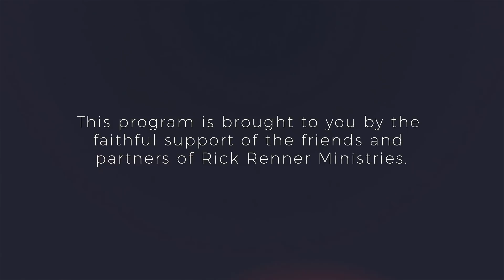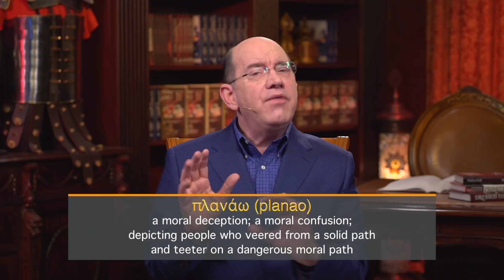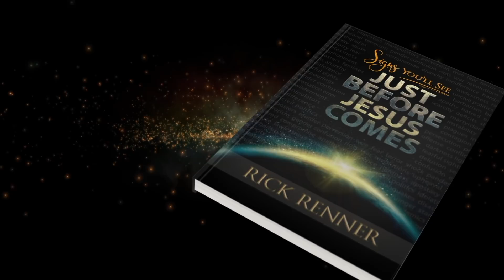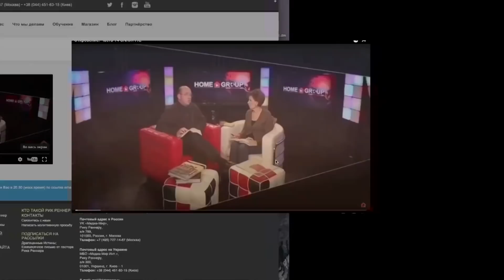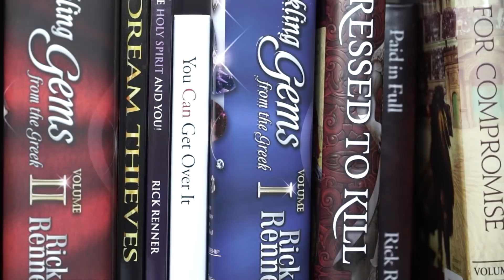Pt. 2, The Signs of the Times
Are we really living at the very end of the age? How do we know? What proof is there? Join Rick Renner this week as he unlocks truths about this exciting subject.